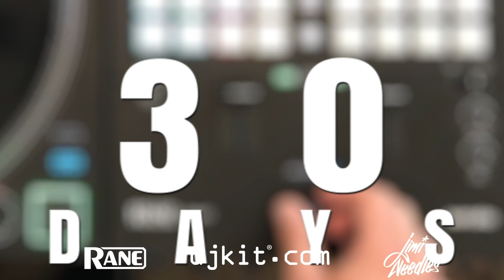RANE & djkit®️ present THIRTY30SEVENTY - Day 28 Bubble Taps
RANE & djkit®️ with Jimi Needles present 30 Scratches in 30 Days on the RANE SEVENTY mixer. DAY #28 - BUBBLE TAPS